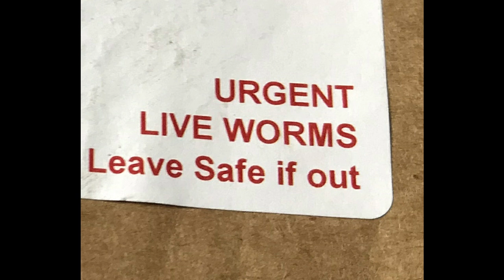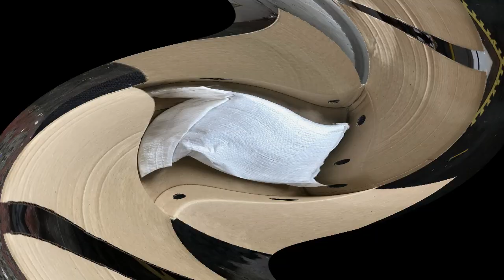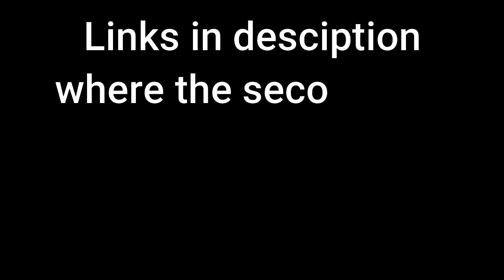Releasing Compost Worms Into My Farm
Hi all,
Delivery day..
All i say is the second batch was much bigger than the first one and the same price as the first one.